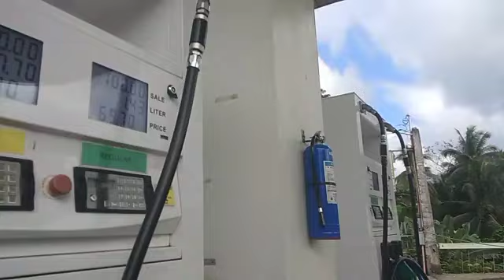gas boy inabotan ko ng sticker lumabas ang smile